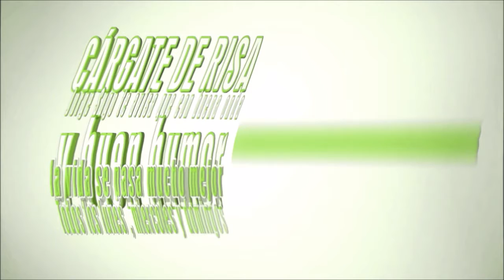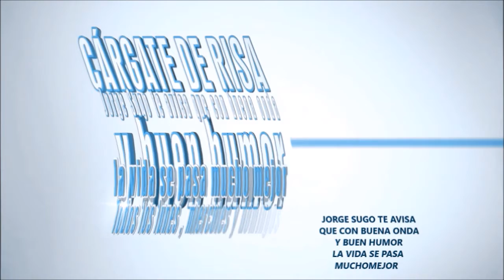CÁRGUESE DE RISA CON JORGE SUGO Programa 9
AHORA EL SUPER CICLO DE HUMOR URUGUAYO UNA VEZ CADA 15 DIAS PARA CUBRIR TODO EL VERANO CON MIL SONRISAS.